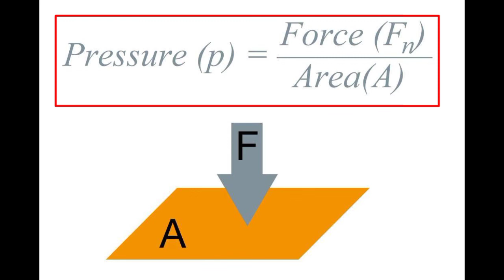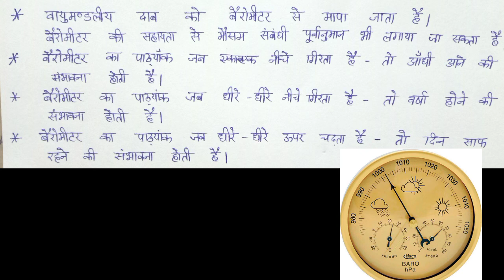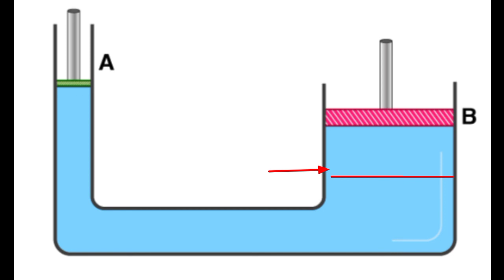दाब, वायुमंडलीय दाब, बैरोमीटर, मौसम पूर्वानुमान, द्रव दाब- पास्कल का नियम। पूरी जानकारी 8 मिनट मे।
Iदाब, वायुमंडलीय दाब तथा इसके प्रभाव, बैरोमीटर, बैरोमीटर की सहायता से मौसम पूर्वानुमान- आंधी, बारिश, दिन साफ का पूर्वानुमान, द्रव दाब से संबंधित पास्कल का नियम, पास्कल के नियम पर आधारित यंत्र। संपूर्ण जानकारी 8 मिनट मे।
Pressure, Atmospheric Pressure and it's effect, Barometer, Weather forecasting using Barometer, Pascal Law. Complete information within 8 minutes.
👉 Important topics of Physics for Railway, SSC and other competitive exams.